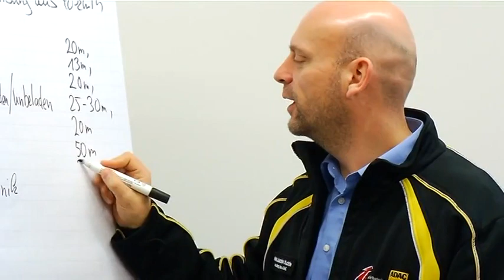Hörmann-Reisen - Fahrsicherheitstraining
Zu einer gelungenen Reise gehört ein gutes Hotel, ein schönes Reiseziel aber vor allem auch ein guter Busfahrer.
Der Anspruch von Hörmann-Reisen ist es bei Busreisen aber auch im Linienverkehr bestmögliche Qualität zu bieten. Deshalb werden unsere Bus-Chauffeure regelmäßig geschult und besuchen Fahrsicherheitstrainings mit unseren hochmodernen Bussen.